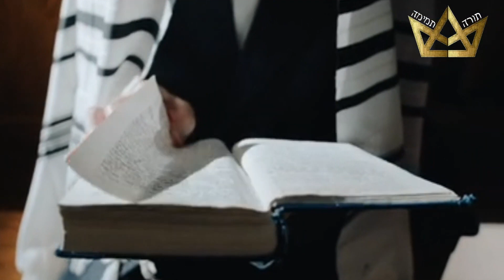סִרְטוֹן חֵרוּם בָּהוּל 🔴 Emergency video ❗❗❗❗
🗯מאת תומר עודד